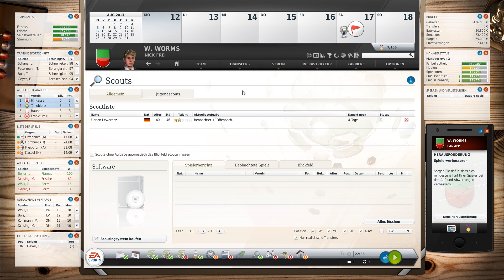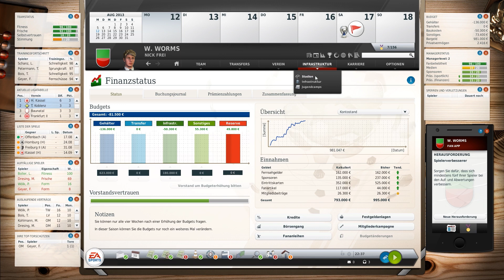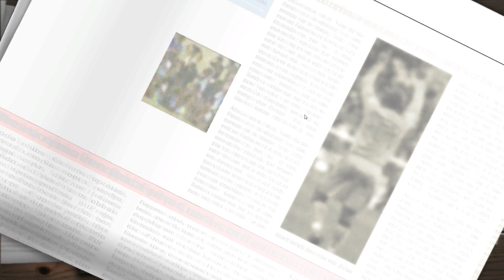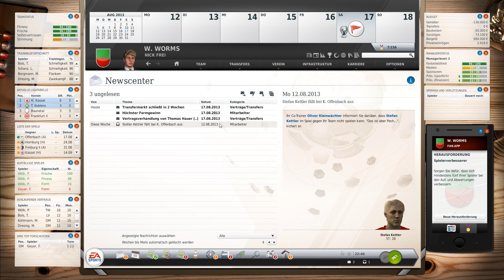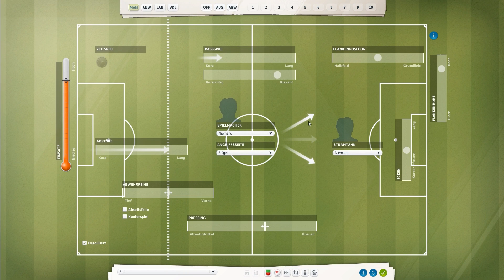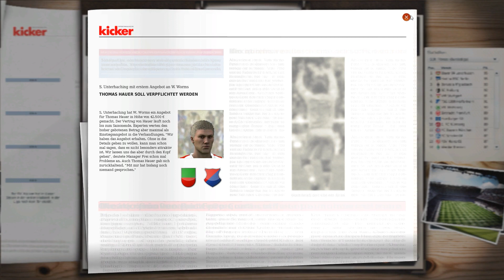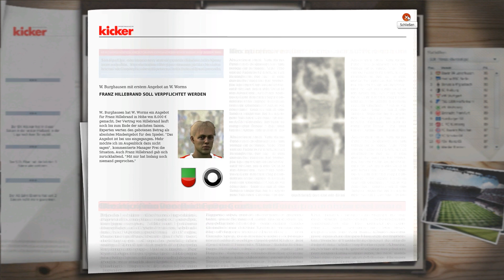Fussball Manager 14 Karriere - 2. Spieltag Regionalliga SW - Let's Play #016 [ deutsch | FullHD ]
► FM 14 in der Regionalliga
► Im Karriere Modus
► ohne Stärke und ohne Talent
► Micro-Management
► Alle Spiele in 3D
► Saison 1

Let's Play: Fussball Manager 14 Echte Karriere #016 [ deutsch | HD ] - 2. Spieltag Regionalliga Südwest vs. Kickers Offenbach

► Game: Fussball Manager 14
► UVP: 39,99 €
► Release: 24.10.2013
► Gamer: NickFreiZocktLP